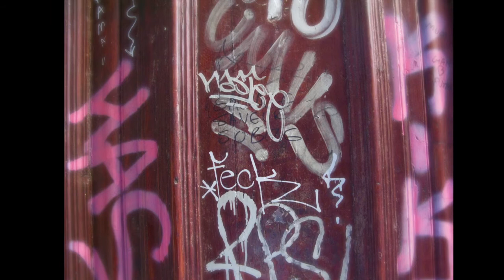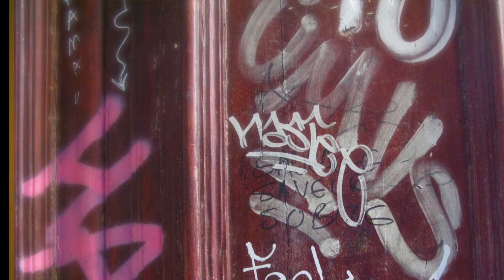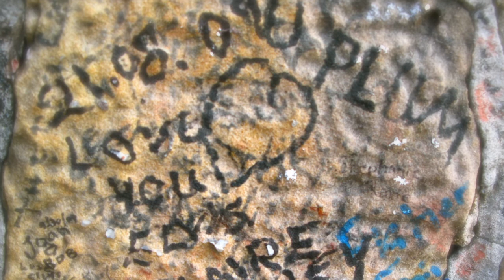jana tha hamse door lata mangeshkar film adalat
jana tha hamse door
starring nargis  pradep kumar
lyrics     rajendra krishan
listing    personal  educational.

jana tha hamse door bahaane bana liye
ab tumne ketni door tekhane bana liye

rukhsat ke waqt tumne jo ansu hamen diye
un ansuon se hamne fasaane bana liye

ab tune ketni door tekhane bana liye

dil ko mile jo dagh jigar ko mele jo dard
in daulaton se hamne khazane bana liye

jana the hamse door bahaane bana liye  ..